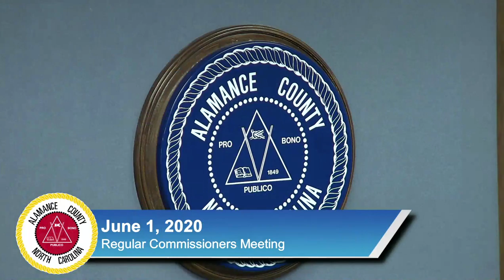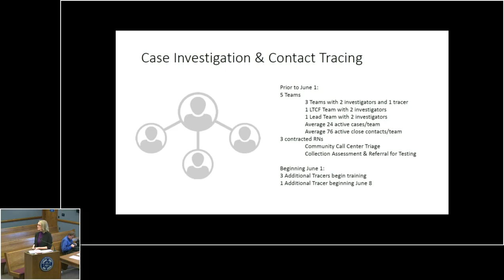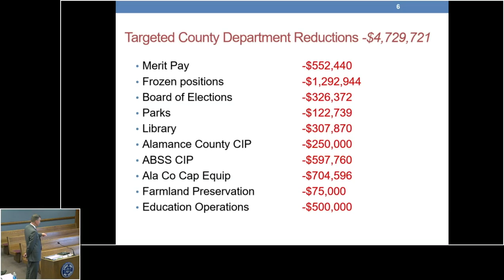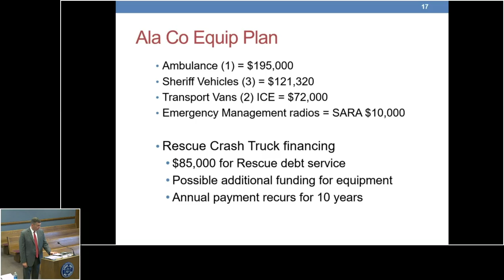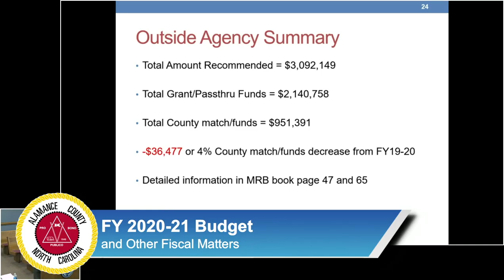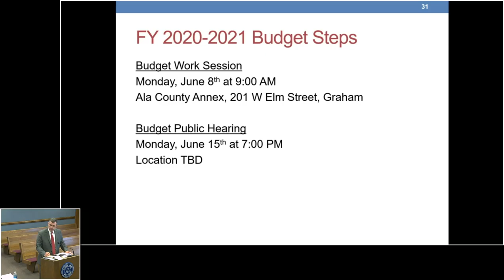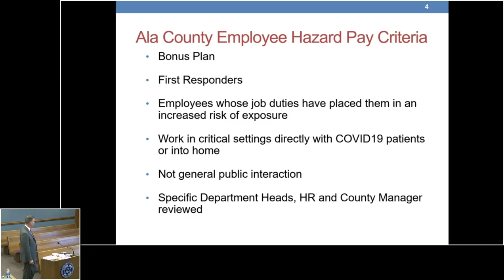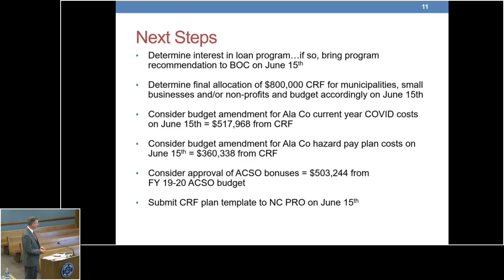June 1 2020 Regular Commissioners Meeting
June 1, 2020 Alamance County Regular Commissioners Meeting 1080